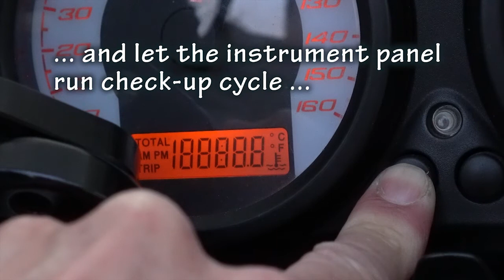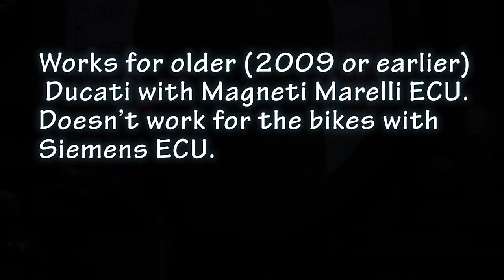How to reset the maintenance reminder on Ducati with Magneti Marelli ECU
1. turn ignition OFF
2. press and hold down the LEFT function button on the clock
3. while holding down the left function button, turn ignition ON and let the instrument panel run check-up cycle ( the pointers on the tach & speedo swing to full scale, then come back to zero)
4.turn ignition OFF

That's it. When ignition key is turned on next time, the LCD display no longer shows "MAint".

Works for older (2009 or earlier) Ducati with Magneti Marelli ECU.
Doesn’t work for the bikes with Siemens ECU.